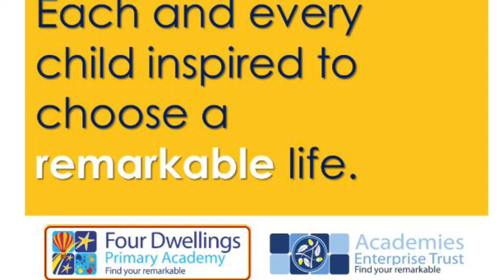Celebration Assembly 03072020 - Four Dwellings Primary Academy